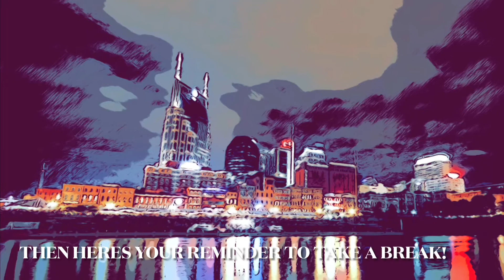Hard Reset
Happy Monday and Spring Break!

A lot of folks with kiddos in school are out traveling this week due to spring break. Spring Break is a great reminder to give yourself a break or a hard reset. My wife Steph and I are heading to Nashville , TN For 2 nights this weekend. No matter how long you plan on going anywhere, it’s not about the quantity of time. It’s about the quality. Be intentional, and Go enjoy or plan some quality time for you or both you and your family this week! You’ll be glad you did!

Music in video by: Hans Zimmer - Stay